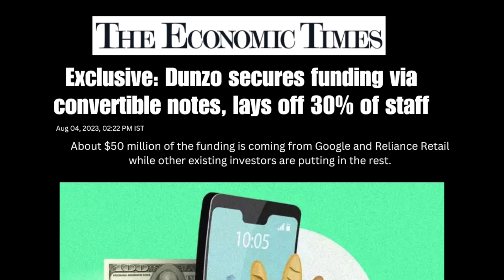Dunzo In Deep Trouble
Dunzo already laid off 400 employees in early 2023, and then laid off another 30% of its workforce after  600 crore funding in April. Now laying off another 30% of its workforce raises question on its survival.